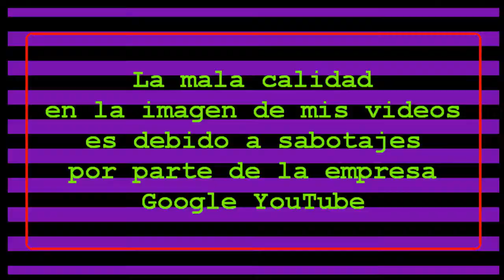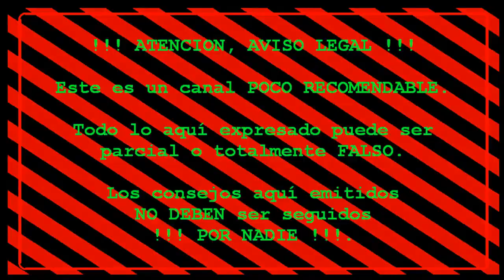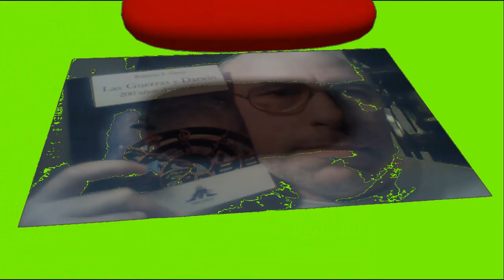Juegos FORTNITE T8 #08: Estoy hecho la furia del Fortnite.